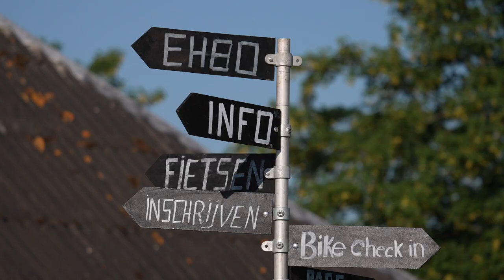Triatlon Utrecht | 25 juni 2023 | Impressie eerste twee uur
Een impressie van de eerste twee uur van de triatlon Utrecht op 25 juni 2023.
Geen aftermovie, maar gewoon wat mooie, onbewerkte shots achter elkaar.

Gefilmd met GoPro Hero in waterhoes, drone en Sony Alfa A7SIII met lange zoomlens door Edward.

🛠 Tripod:
Manfrotto 504 HD
(amongst many)

⟶Stabilizer:
Ronin RS2

🖥  Edit:
Imac 27 inch scherm
MacBook Pro

📞 Mobile phone:
Iphone Pro
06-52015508